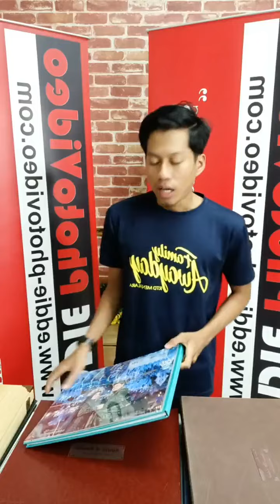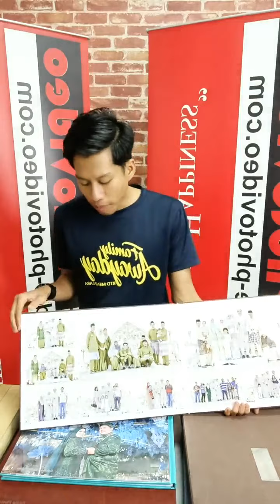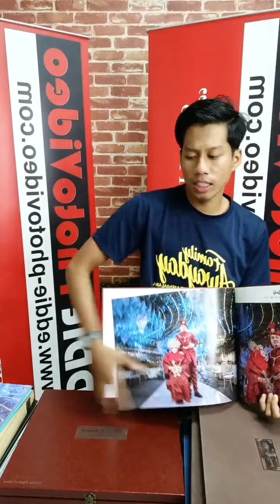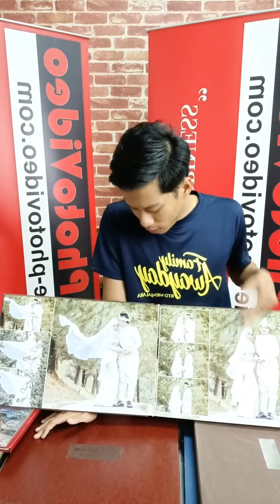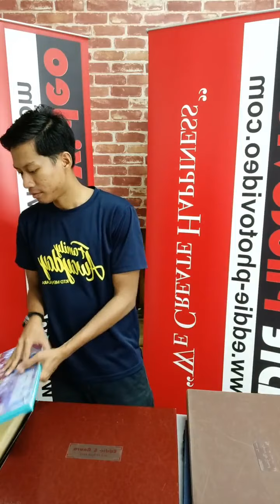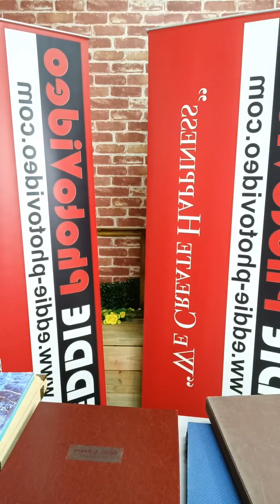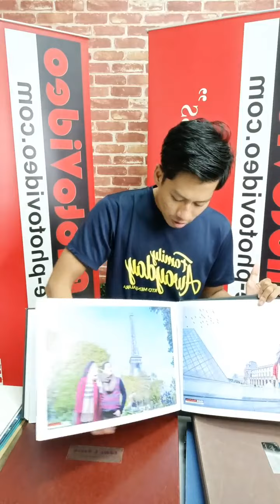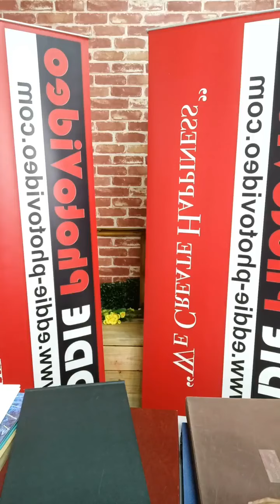Rahsia nak kelihatan cantik semasa hari perkahwinan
Welcome to the youtube of Eddie Photovideo. Our company has been established and registered since 26th March 2004.

Video live resolution 640 X 340 (taken from FB live) sorry for low resolution. Anyway enjoy

We are a team of professional photographers, videographers and designer based in Malaysia. We offer under-one-roof services, namely photography, videography, design and multimedia services. We have more than 20 years of local and overseas experiences, with exposure to different kinds of environments and this would have been an X-factor for clients, both ex-clients and future clients to look forward to. Clients will get marvelous deals with our combo packages. These combo packages are specially tailored to ease our clients. We guarantee that our client will get a through consultation and an excellent before and after service. We have developed good rapport with our clients and this can be seen from the responses given by our clients. When we are at ease with the clients, a two-way bond has been established and we have loyal clients throughout.

Our passion in both conventional and photojournalism techniques have created positive responses from our clients. We cover every possible events but not limited to only birthday parties, weddings, thanksgiving, family gathering, graduation day, engagements, open houses, family portraits. Just name us any event and we will quote you at our best rate. We also cover corporate, commercials, exhibitions, conferences, seminars, meetings and press conferences at reasonable rate.

Our techniques caught attentions of many as we have captured every unforgettable moments, to every detail. It has become our top priority to please our clients in every way. We enjoy what we are doing and we love to help our clients to freeze their happy and unforgettable moments.